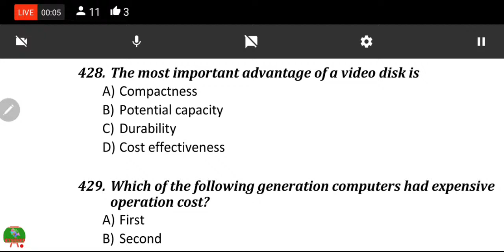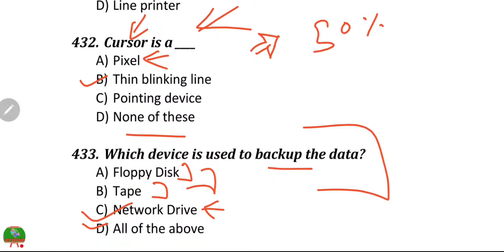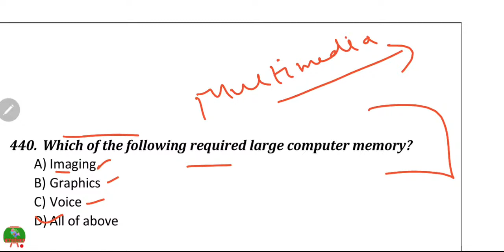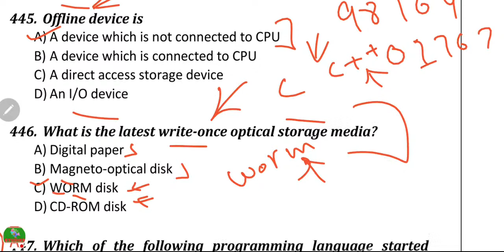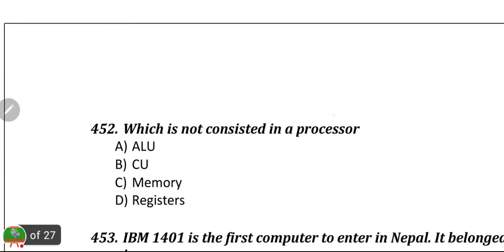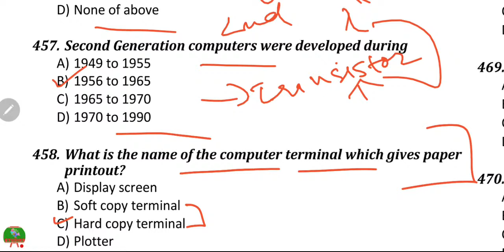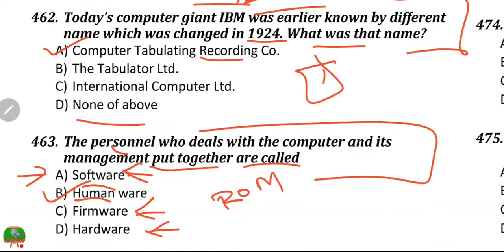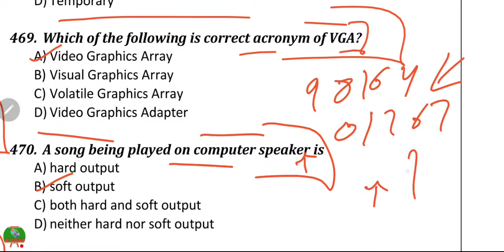HP JOA LIVE TEST 52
W APP 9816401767 ME 4 MORE